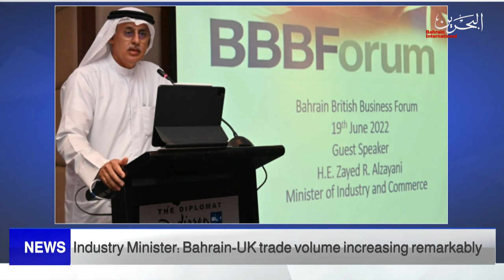BAHRAIN NEWS CENTER : ENGLISH NEWS 20-06-2022